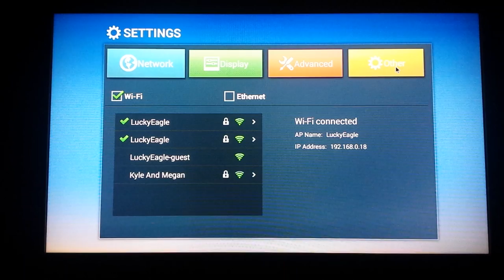How to clean the cache on any Android Box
X96 Mini Featured:
 CPU：Amlogic S905X Quad Core ARM Cortex A53 -2GHz 64 bit
   Flash: 16GB emmc SDRAM: 2GB DDR.Newest Android 7.12 OS, more stable and functional
    X96 Android TV box Ultra HD 4K H.265 4K@60fps max resolution output, giving you a clearer screen sense
    Built in 2.4G WiFi,supports Airplay and HDMI 2.0A.Supports 3D film, DLNA play, bring you the best home theater experience

Package:
1* X96 BOX;
1* Power Adapter;
1* Remote Control;
1* HDMI Cable;
1* User Manual.